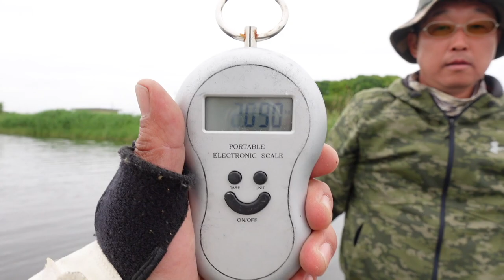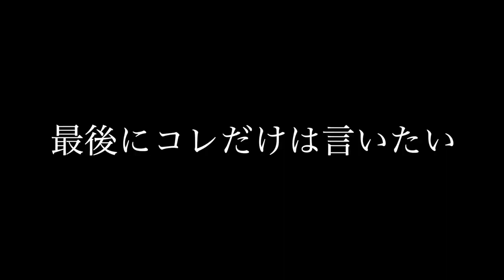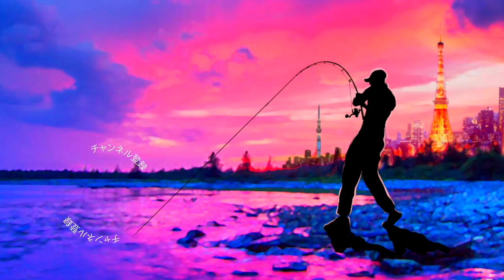【バス釣り】牛久沼２キロ超えの豚バスを狙え！究極のバスロッドで快適フィッシング【牛久沼攻略】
バス釣り！牛久沼で２キロ超えの豚バス捕獲！キモは水に浮くベイトロッドって事で牛久沼のブラックバスを狙っていきますよ〜
今回、ロデオクラフトのホワイトウルフが意外な形で大活躍しております。松本幸雄さんに教えて貰ったあの特性であります！
実はこの後も目の前でボコボコに釣り負けていくのですが8lbクラス良いな〜ホワイトウルフ貯金しなくては、、、

2020はジーニアスプロジェクトのグラビアス、ゴライアス！シマノ ではカルカッタコンクエストDCやメタニウムなど中心に釣りを進めましたが2021はダイワのベイトリールも買ってみるかな！？なんて楽しんでおります。

55アップしか釣れない！デプス「コードネームバス」に巨大バスが襲い掛かる衝撃映像